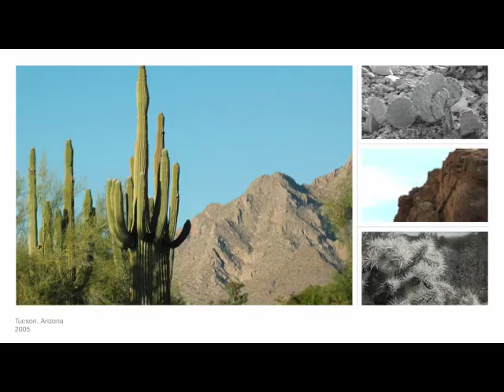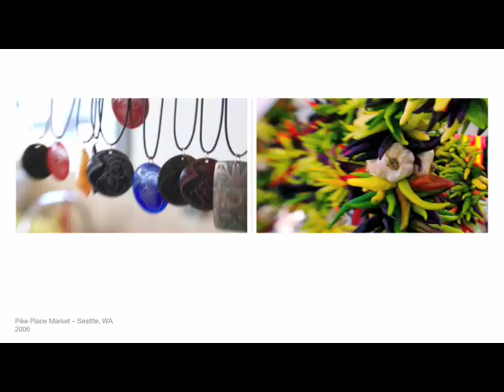Richard Harrington's Photo Portfolio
A sample of Richard's photography from 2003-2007.